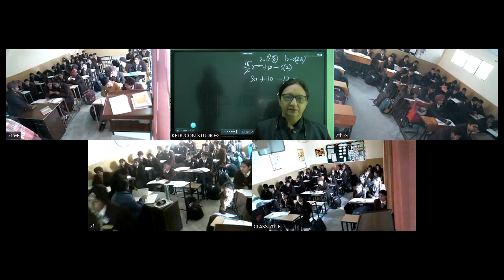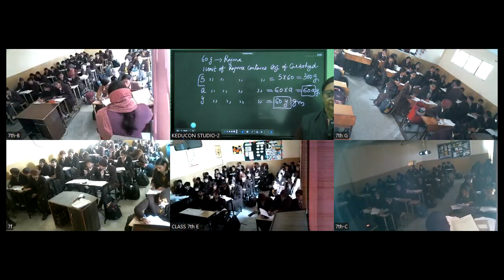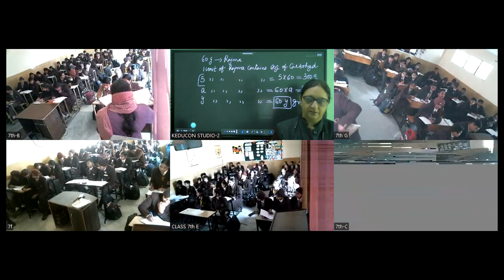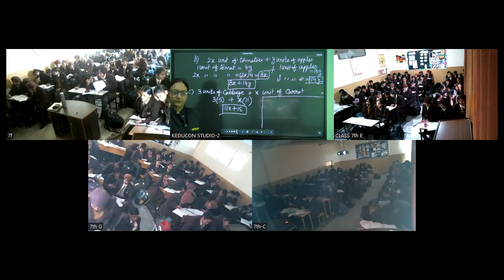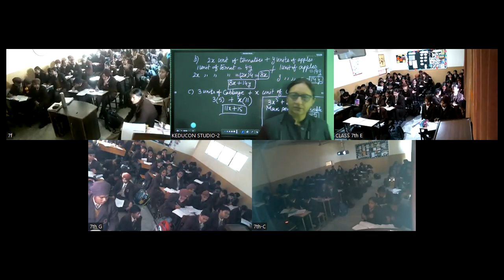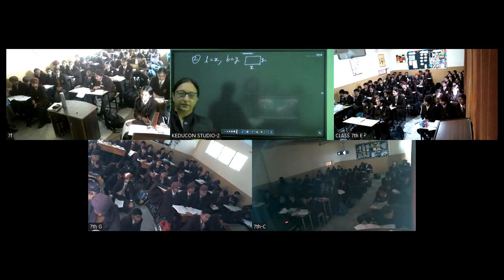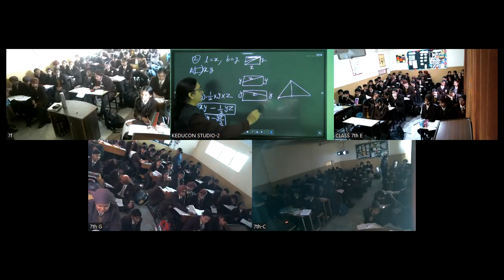Class-7 maths 15-12-23